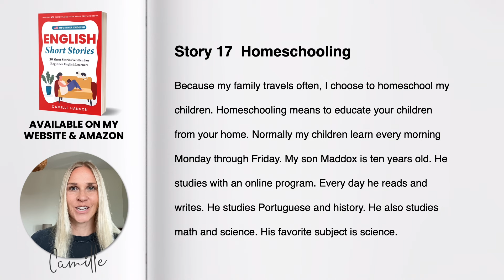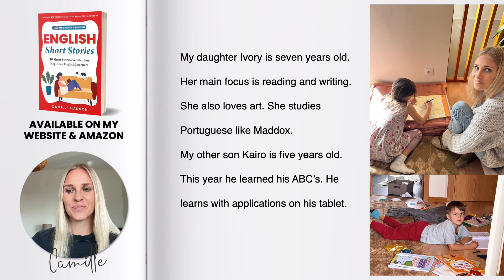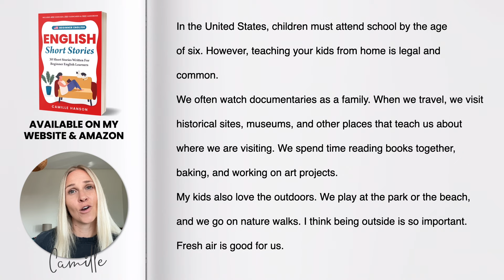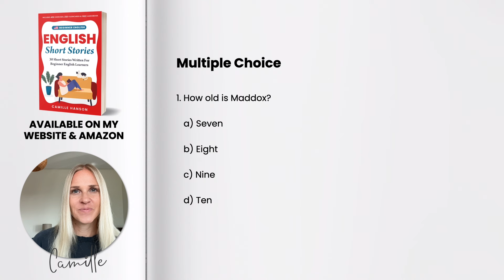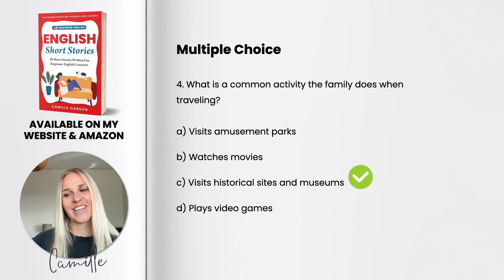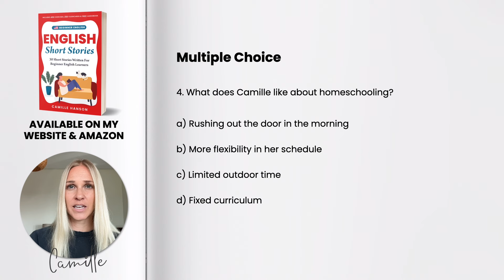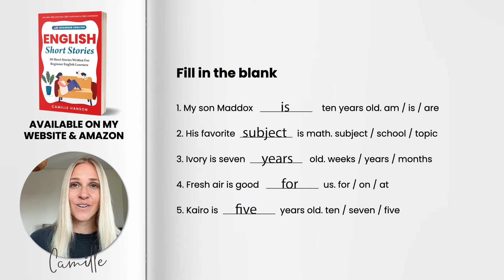Beginner English Reading - English Short Stories: Homeschooling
Learn with me as I read from my book: Beginner English Short Stories.

Invest in English Resources - Help my channel 🥰

🆕 FREE exclusive video about OVERCOMING YOUR SPEAKING FEARS & SOUNDING MORE NATIVE:
(Just sign up & get it in your inbox)

TEAM CREDITS (to our beautiful friends and language partners we couldn't do this without you!)
Spanish Translation: Miguel Angel Curo Tercero